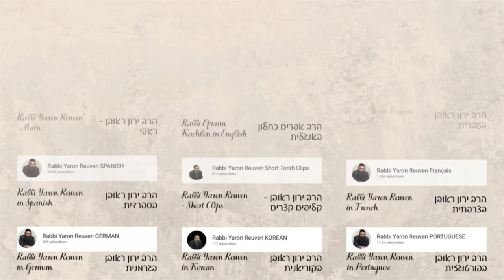Merciful Killing Diet - JEWISH INTIMACY (24)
Merciful Killing has a bad rap, but the truth is that we are all supposed to live by it, once we understand what it means and to whom it is referring to.  The Ramban's Iggeret HaKodesh is continuing the behind the scenes details that one must consider if they want to achieve Jewish Intimacy at its best.  Enjoy and be Holy.

0:00:00 Introduction
0:03:39 Proper Diet for Marital Union (Ramban)
0:05:18 Refrain from odorous foods if they bother your spouse; their scent may transfer to you
0:05:38 Jewish vs secular dating; healthy marriage elements
0:08:21 Intimacy Requirement in Marriage
0:10:28 Refrain from odorous foods if they bother your spouse; their scent may transfer to you (cont.)
0:11:36 Modesty enhances attraction, while immodesty diminishes it
0:14:20 Requirement of a dark room for intimacy
0:17:29 Eat to live, don't live to eat, and consider your spouse
0:19:37 Food enthusiasts vs Selective eaters
0:20:52 Notify hosts of food restrictions to avoid offending
0:21:40 Eat to live, don't live to eat, and consider your spouse (cont.)
0:22:58 Posek investigation to arrive at a real psak
0:23:59 Journalist tells "illogical logic" from elder of cannibal village
0:27:31 Comparison of lashon hara to snake biting without purpose or benefit (Reish Lakish, Taanis 8a)
0:30:29 What justifies killing for food?
0:33:01 Perek Shira: animals sing to G-d in their unique language
0:33:42 What justifies killing for food? (cont.)
0:35:38 Torah study allows meat, without is forbidden (Pesachim 49b)
0:37:41 Everything Hashem does has Mercy built-in to it (Ps. 145:9)
0:39:53 Reincarnations: Tikkun for Sins of the Past (Arizal, Shaar Hagilgulim)
0:42:12 Ben Ish Chai imprisoned to teach Torah to reincarnated souls inside prison walls
0:44:31 Permissible Killings for Mitzvah
0:45:31 Hunting is forbidden for Jews unless constructive
0:46:44 Kosher slaughter vs non-kosher killing
0:49:56 Delusional Mercy of WWII
0:51:37 Evil logic is inherently evil, but seems logical to those unable to discern good from evil
0:51:49 Killing is either evil or merciful, never both
0:52:04 Animal slaughter for consumption is merciful (Ramban to Ps.45:9)
0:53:14 You are what we eat: Digestion, Blood, Heart, Limbs (Ramban)
0:54:23 Health Warning & Food (Ramban & Rambam) (Chemicals in Food)
0:59:13 Food Nourishment: Heart to limbs, flesh-in-flesh, fat-in-fat, bone-in-bones, sinew-in-sinews (Ramban)
0:59:41 Kosher animal slaughter for Jewish consumption: ultimate Tikun Olam
1:03:25 Levels of Creation hierarchy: mineral, plant, animal, human, Jew
1:04:45 Four foundational elements: (1) fire (2) water (3) air (4) earth
1:05:38 Fish: water, animals: earth, birds: water & earth
1:06:19 Earth: Lethargic people
1:08:27 Fire: Energetic/Hyperactive Person: Gift vs Overprescribing Drugs to tame
1:15:49 Sage's hyperactivity was strength for Torah  (Invest in better Teachers)
1:20:28 Maximize gifts: Lethargy-earth, Hyperactivity-fire, channel well
1:21:48 Tzadkikim Miracles: R. Shimon Bar Yochai: Lethal Holiness
1:22:29 Tzadkikim Miracles: Flew: R. Shach, Divrei Chaim, Moshe Rabbeinu, Pinchas HaKohen
1:26:36 G-d's Systematic Plan of Mercy via Consumption, ascending life to higher levels (Ramban)
1:29:37 Kosher food beneficial effects
1:31:48 Chasam Sofer: Evil decree abolished, Kosher stringency & Divine Providence
1:38:18 Conclusion
1:49:02 Segula how to elevate food: To serve G-d (R. Kachlon)
1:55:35 HaShem Inc. End of the Year 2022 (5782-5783)